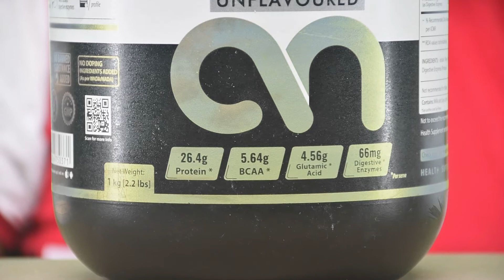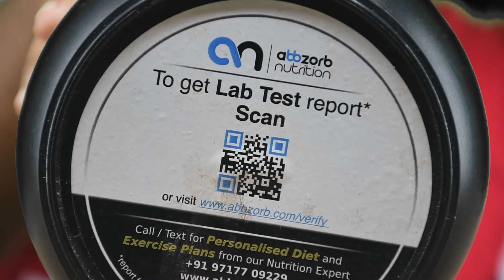Absorb nutrition raw whey protein powder | 80 % raw whey protein